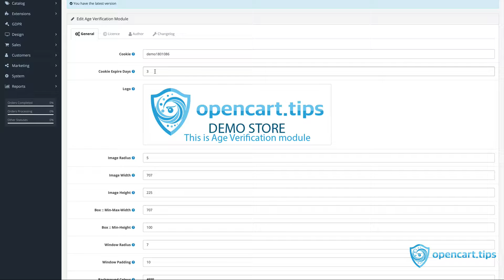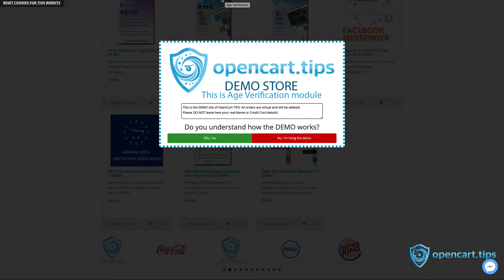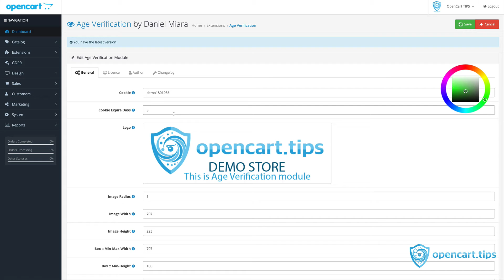Weryfikacja wieku OpenCart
Weryfikacja wieku to moduł dla OpenCart pozwalający ostrzec użytkownika, że treść sklepu jest przeznaczona dla osób pełnoletnich

Weryfikacja wieku, jest konieczna dla stron internetowych, które mogą zawierać treści tylko dla osób dorosłych.
Opracowaliśmy specjalny moduł, który maskuje zawartość oraz gdzie trzeba potwierdzić, że odwiedzający jest pełnoletni i może uzyskać dostęp do zawartości strony.​